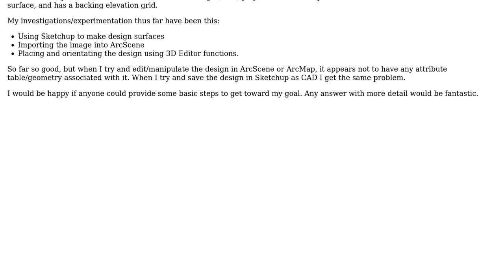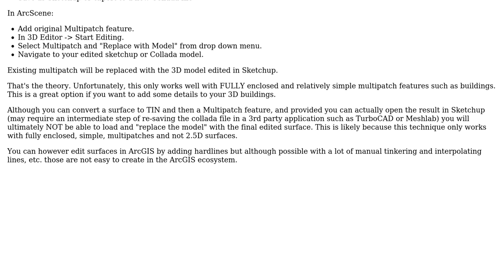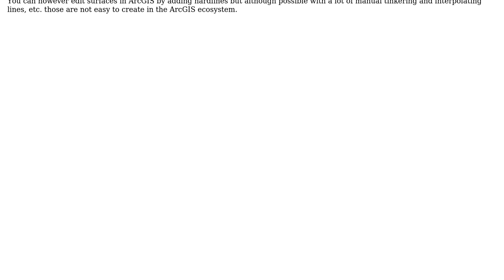GIS: Landform design/3D in ArcMap 10.2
With thanks & praise to God, and with thanks to the many people who have made this project possible! | Content (except music & images) licensed under CC BY-SA | Music | Images & others | With thanks to user PolyGeo user Jakub Sisak GeoGraphics user Brendan user Andre Silva and the Stack Exchange Network Trademarks are property of their respective owners. You are responsible for your own actions.